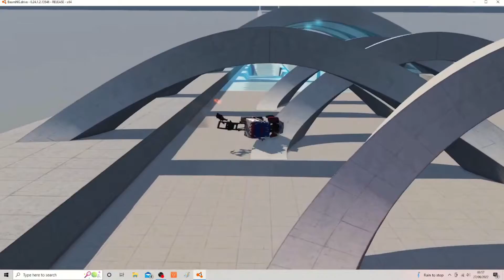Ouch!!! - Downhill Endurance Crash Montage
BeamNG.drive is a vehicle simulation video game developed and published by Bremen-based video game developer BeamNG GmbH. The game features soft-body physics, which simulates realistic handling and damage to vehicles.

BeamNG.drive features various gameplay modes and scenarios such as campaigns and a time trial mode, aside from free mode. Campaigns are collections of small scenarios on specific themes (races, chases, stunts, etc...), whereas in time trials, the player selects a vehicle, a level, a route, and competes against their own best time. In free roam, players can explore and experiment with levels, allowing them to operate, place, and manipulate objects and vehicles within the level, but also change environmental properties such as gravity and wind. Players can utilize various objects ranging from road barriers to weapons like cannons, to inflict damage on their vehicles.

The game implements soft-body physics to control both vehicle dynamics and collisions between objects and vehicles.

BeamNG.drive uses a real-time soft-body physics structure to simulate its vehicles. Algorithms have been written for the physics equations to be carried out.  It relies heavily on coding in Lua, and uses packets of local data using the Lua network system while the game is running. The game's engine constantly calculates physics equations and problems in real-time during gameplay.

Vehicles in the game consist of a soft-body node-beam structure similar to those in Rigs of Rods. The physics engine simulates a network of interconnected nodes and beams, which combine to form an invisible skeleton of a vehicle with realistic weights and masses. In terms of soft-body physics, vehicles realistically flex and deform as stresses to the skeleton, such as impacts from collisions, are applied.  Aside from body deformation, various other types of damage are simulated such as degraded engine, detached doors and shattered windows. If a vehicle is severely damaged, the engine may fail, rendering the vehicle unusable; additionally, the vehicle will also fail from overloading the driveshaft, clutch, and other important components that can result in catastrophic failure to the vehicle. Also, tires can be blown out and fuel tanks may explode after an excessive amount of collisions or a direct hit on the rear of the vehicle.